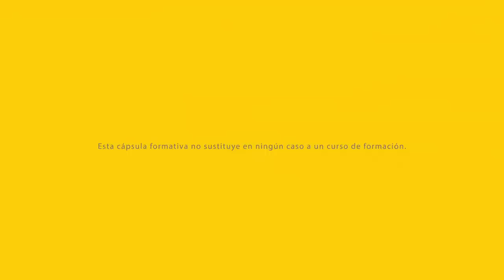Señales internacionales de socorro a un helicóptero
¿Sabes cómo comunicar a un helicóptero si necesitas o no ayuda en la montaña? Descúbrelo en la siguiente Cápsula Formativa EEAM.